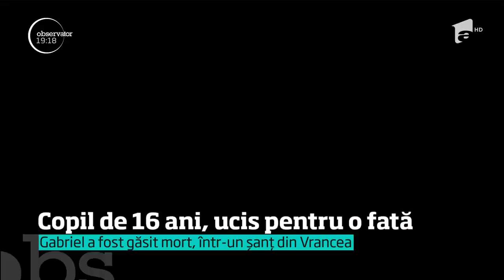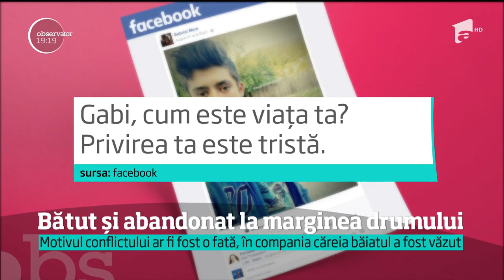Un copil de 16 ani, orfan de mamă, omorât în bătaie de o gaşcă de adolescenţi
Vezi jurnalul de știri pe Antena Play Un copil de 16 ani, orfan de mamă, a fost bătut până la agonie de o gaşcă de adolescenţi şi aruncat pe marginea drumului, într-o localitate din Vrancea.